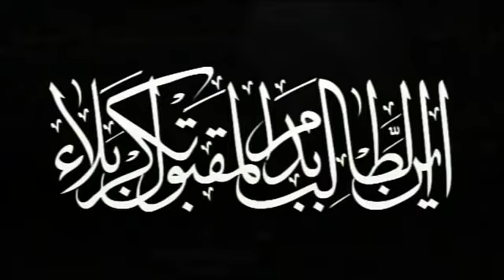روضه امام حسین علیه السلام ۳